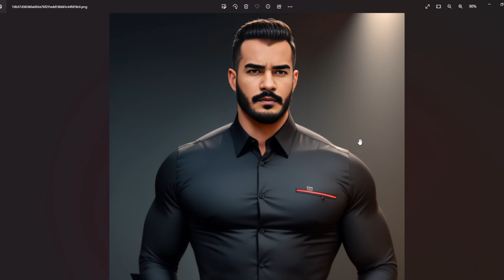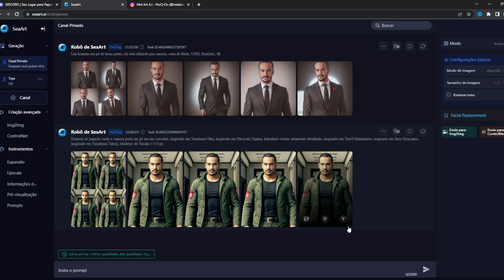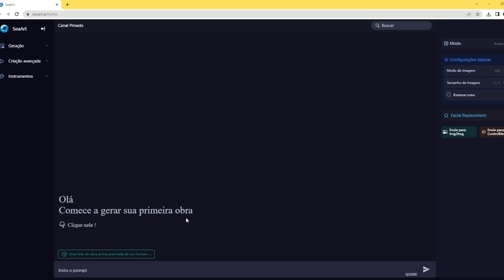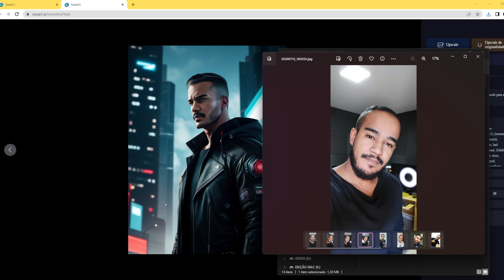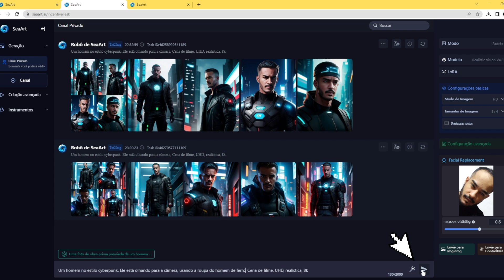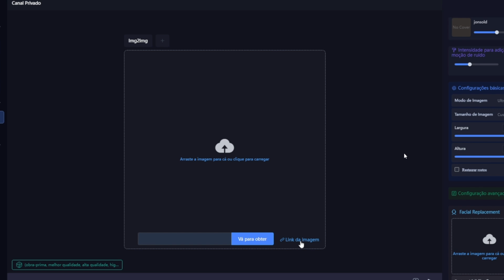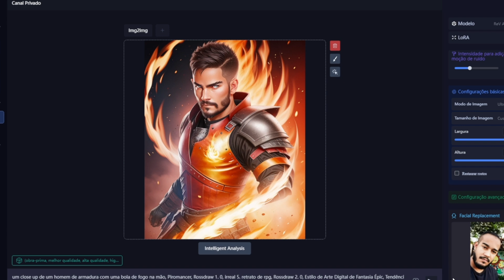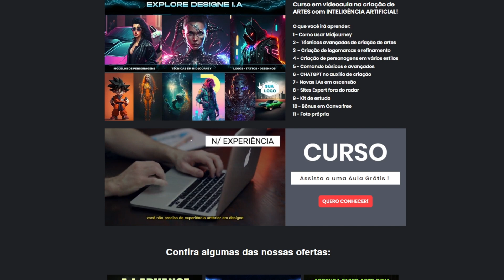NOVA A.I!! COMO FAZER FOTOS ATRAVÉS DA INTELIGÊNCIA ARTIFICIAL! FOTO de STUDIO de ROSTO! grátis!!!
AVISO
Mudou o lado do faceswap, f
ica no canto esquedo, escrito substituição facial, primeiro vc cria a imagem depois coloca nesse modo.

a.i igual midjourney? melhor que midjourney? Midjourney free, Midjourney de graça, Seaart de graça, SeaArt Grátis,
inteligência artificial criar imagens,como usar inteligência artificial para criar imagens,site de inteligência artificial para criar imagens,inteligência artificial criar imagens gratis,inteligência artificial cria imagem,inteligência artificial cria imagens, inteligencia artificialo que é IAmelhores softwares de IAcriar arte com IAcriar arte com inteligencia artificial,Inteligência Artificial,ganhar dinheiro online, inteligência artificial cria arte,inteligência artificial criar,sea art ai,seart,midjourney,chatgpt,stable diffusion,Curso de INTELIGÊNCIA ARTIFICIAL SEAART Grátis! A.I criar imagens e fotos próprias (Completo),ai,a.i
midjourney chatgpt IA tecnologia inteligencia artificial stable diffusion midjourney prompts midjourney IA,ganhar dinheiro com inteligencia artificial,como trabalhar com inteligencia artificial,o que é,